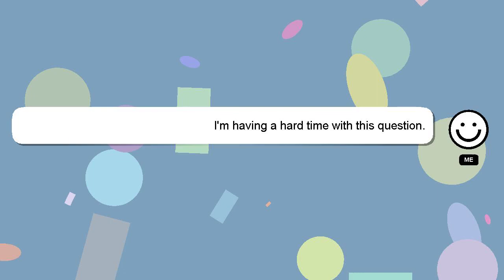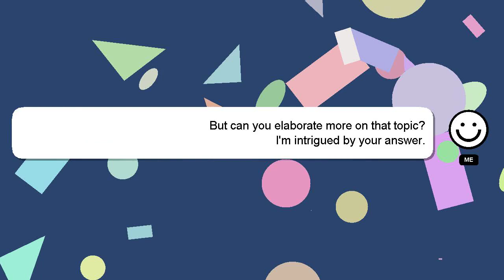How to paste wallpaper?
Let me give you a brief introduction of who I am, Hello, I am Delphi. I help you answer your questions. - How to paste wallpaper?

Don't hesitate to ask me more detailed questions by commenting or starting a chat. Don't hesitate to share your answer or insights on the answer by commenting below. Your answer will be recognized and appreciated with a 'heart' from me.

*2 What we are experimenting :*